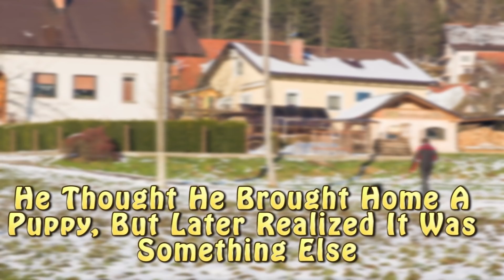He Thought He Brought Home a Puppy, but Later Realized It Was Something Else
An 18-year-old college student from Tucson, Arizona named George was walking down the street one day when he saw an abandoned puppy in a shopping cart. The puppy was adorable, and he wanted to keep him. The only problem was that he lived with his parents. Before he could get his heart set on keeping the puppy, he had to ask his parents. Fortunately, his parents thought that it would be nice to have a dog around, and they were willing to take on the responsibility. He thought he brought home a puppy, but later realized it was something else.

George named the puppy, Neo. From the moment that Neo moved in with the family, he was a bit of a terror. He often peed in George's car. He also wouldn't allow anyone but George to pay attention to him. This was surprising because when George was home, all Neo did was beg for his attention. When George went off to school or to work, Neo was a mess. His parents tried to bond with Neo and give Neo the attention that he craved from his owner, but he wouldn't allow it. He only wanted George.

George's parents figured that Neo would enjoy himself better in the backyard than in the house. It would give him a chance to run and play the way other dogs do. George and his family realized early on that Neo wasn't a typical puppy. He didn't want to play ball, he didn't want to play fetch, and he certainly didn't want to lounge around. Neo was athletic, smart, and sneaky. Every day, he dug his way under the fence to escape the yard. If he couldn't get over the fence, he would jump over it.

Each time Neo escaped from his yard, he would go down the street to the neighbor's house to visit his friends, the German Shepherds. Neo never wanted to hang out with humans; he only wanted to be around other dogs. When the neighbors found Neo in their yard, they would try to bring him home, which often didn't work. Neo wanted to spend time alone in their neighbor's bathroom where he would remain until George came home to collect him. He didn't even want the treats that the neighbors offered him. His trips to see the German Shepherds became a regular thing.

George's parents thought that if they could strengthen the fence a bit that they could keep Neo in the yard. It was an expensive fence, and it was very strong. Unfortunately, the fence wasn't strong enough. He had incredibly strong jaws, and he was able to bite his way through the fence. As soon as he found his escape point, he went back to visit the German Shepherds.

When Neo kept showing up at the neighbor's house, they had run out of options. They decided to call the local animal shelter. They figured that they could bring Neo to the Humane Society of Southern Arizona to get some help. They figured that he could stay there until George went to pick him up. When the CEO of the shelter, Maureen O'Nell, met new, she had news that shocked everyone.

It turned out that Neo wasn't even a dog. His beautiful markings, his body shape, and his amber eyes were proof that Neo was a wolf, not a dog. Unfortunately, Neo being a wolf was going to cause problems for George. According to Arizona state law, residents are not allowed to have a wolf unless they are of Native American descent or if they had a special permit. The shelter wasn't even allowed to keep Neo. If George didn't figure something out quickly, he would need to be put down.

Maureen did some research and found some information on an organization in California called Wolf Connection. The organization has plenty of land, special facilities, and professionals who had experience with wolves and wolf-hybrids. Going there would give Neo the best life possible. All that was left to do was wait for Neo to be accepted.

While it broke George's heart to say goodbye to Neo, he knew that the Wolf Connection would be the best thing for him. He brought his friend there, and he said his goodbyes. When a new wolf arrives at the facility, the staff often keeps them separate so that they can ease the animal into his new home. This didn't work for Neo. After a few hours, he had broken out of his pen and went to meet the alpha female. It wasn't long before Neo felt right at home.

Neo adjusted to his new home quickly, and he finally had the pack that he always wanted. The reason he went to the neighbor's house each day to see the German Shepherds was because he wanted to be a member of their pack. Being part of a pack is instinct. When Neo finally had a family and enough room to run, he was happy. George was able to say goodbye knowing the Neo is better off at Wolf Connection than he was cooped up in his home.